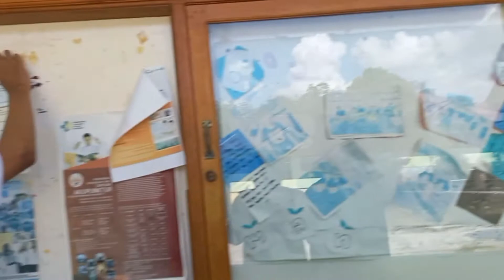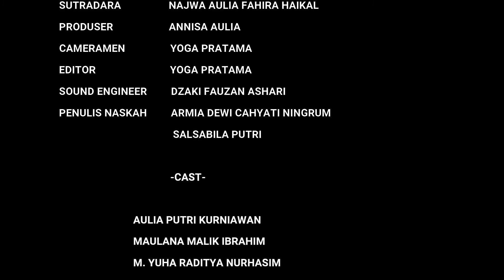NOT HOME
Film Pendek MAN 1 Sintang